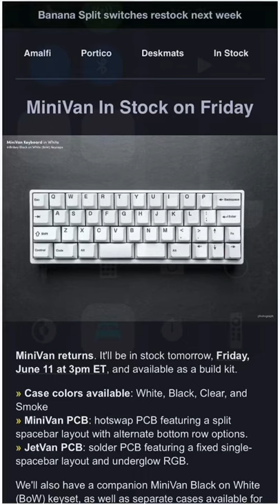Minivan 40% Returns Tomorrow at TheKeyDotCompany. Don’t miss out!